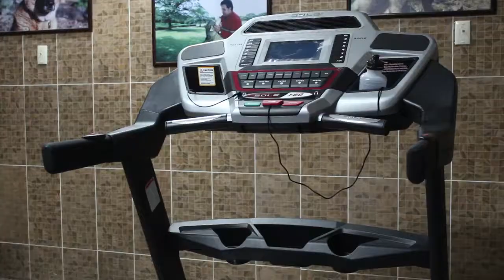Happy paws egypt for dogs physical therapy & rehabilitation هابى بوز إيجيبت مركز رعاية وإقامة الكلاب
Introducing Mr. Abdallah & New Equipments
Happy Paws Center
Introduce "Mr. Abdallah Salem Elhashmy" From United Arab Emirates, for his ownership in our center.
We would like to thank him for his support and his kindness to animals :)
New equipment ( Hydrotherapy Life Jackets - Dog Treadmills - Gymnastic Ball - Physical Treatment Trampolin )
مركز هابى بوز يقدم السيد "عبد الله سالم الهاشمى" لتوليه الشراكة فى المركز
كما نوجه له جزيل الشكر
الاجهزة الجديدة : سترة النجاة - مشاية الكهرباء - كرة رياضية - الترامبولين —